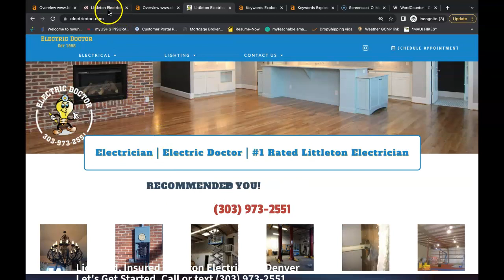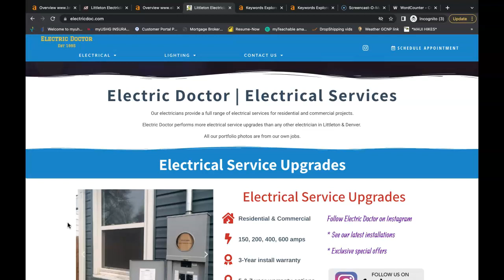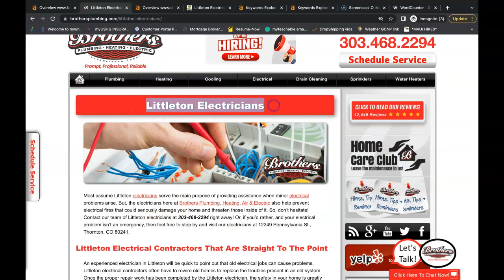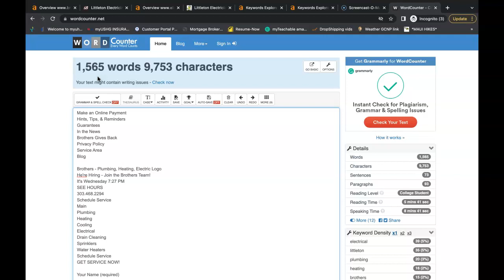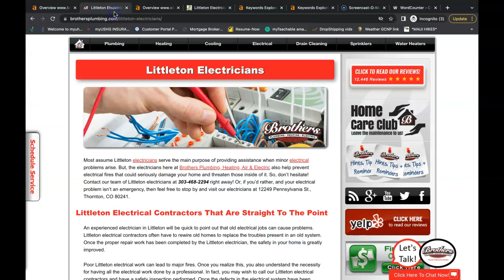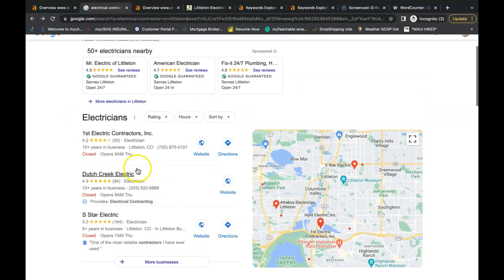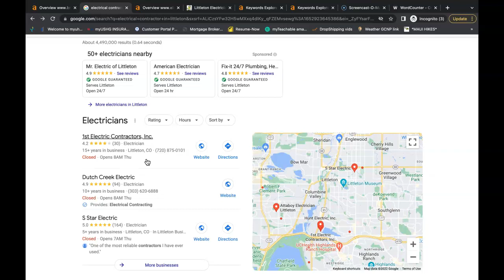Electric Doctor, Electrcian Littleton Co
Millsap Digital Marketing showing Electric Doctor how to rank number 1 for Electrician Littleton Co!